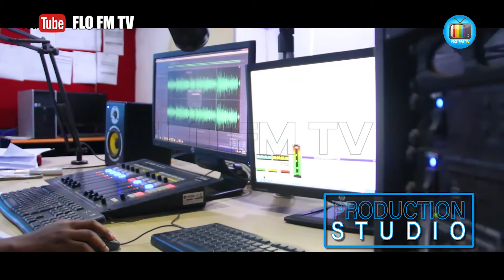OUK SPEAKS: OHAFIA ROAD CONSTRUCTION ATTRACTED BY SEN. KALU, HEALTH TIPS BY OUK FDN AND GA FDN